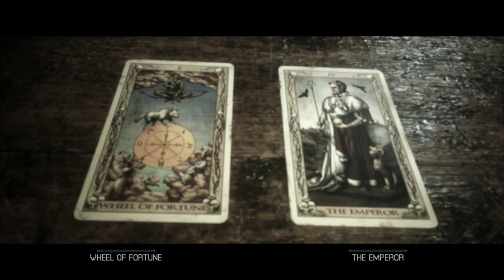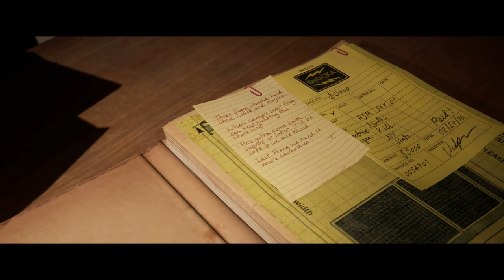THE QUARRY PS5 - PART 10 BOBBY - MALAYALAM WALKTHROUGH | A Bit-Beast